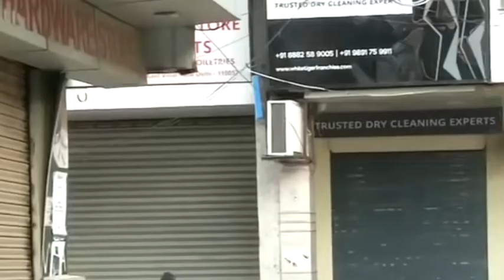Coronavirus: Delhi Govt Announce Lockdown In The State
Delhi Chief Minister Arvind Kerjiwal and Lt Governor Anil Baijal announced lockdown of the national capital from 23 March 6 am till 31 March keeping in view the danger of the outbreak of the deadly Coronavirus. However, essential services, electronic and print media outlets, banks will remain operational. The move comes after a largely successful implementation of self-imposed Janta Curfew.